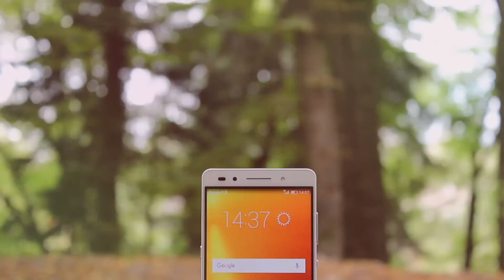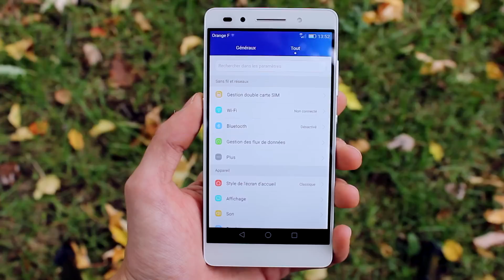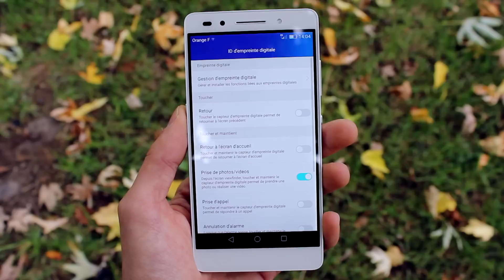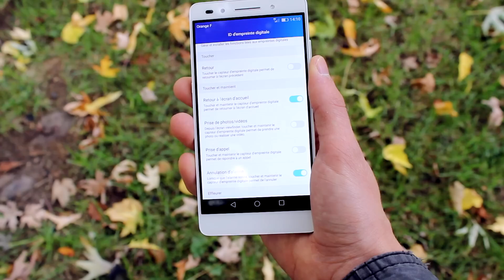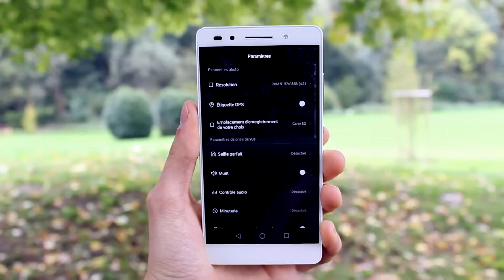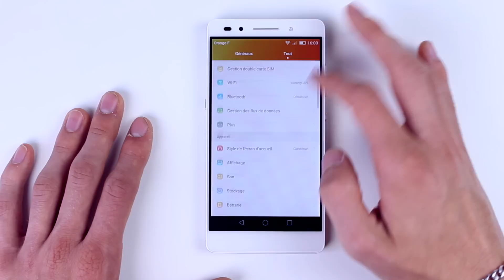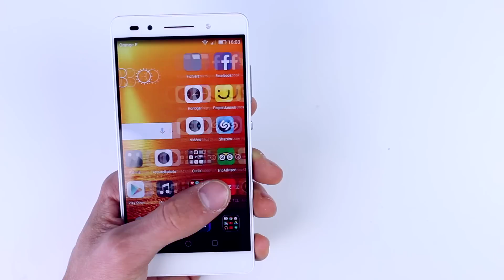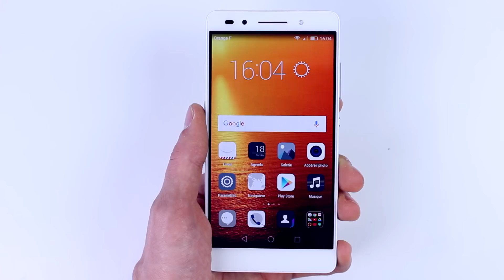HONOR 7 : Le test !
Voici ma prise en main du Honor 7 de Huawei, smartphone milieu de gamme aux alentours des 300€ avec un capteur d'empreintes digitales très intéressant.

Honor 7 en blanc
Honor 7 en noir